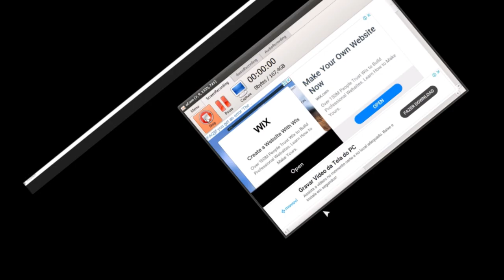Uma partida e replay de Futebrawl no BrawlStars da Supercell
Assista à nossa emocionante partida de Futebrawl no Brawl Stars, repleta de ação e estratégias incríveis! Neste vídeo, mostramos os melhores momentos do jogo, além de oferecer dicas valiosas para dominar o modo Futebrawl e garantir a vitória. Não perca nenhuma jogada espetacular e descubra como melhorar suas habilidades no Brawl Stars.

Futbrawl pode referir-se ao Brawl Stars, um jogo eletrônico para dispositivos móveis desenvolvido pela Supercell, uma empresa finlandesa de jogos.
Nesse modo de jogo Fute-Brawl, como o próprio nome diz, é um modo que brinca com uma mecânica de futebol no jogo. Duas equipes de três jogadores se enfrentam no mapa para marcar um gol contra o outro. A equipe que marcar dois gols primeiro vence!
Neste vídeo você vai aprender, estratégias, brawlers e principalmente, como jogar no FuteBrawl como um Pro!

Você pode ter pesquisado por:
- Como jogar Futebrawl
- Dicas para o futebrawl

Tudo isso você vai aprender neste vídeo bem feito para você!